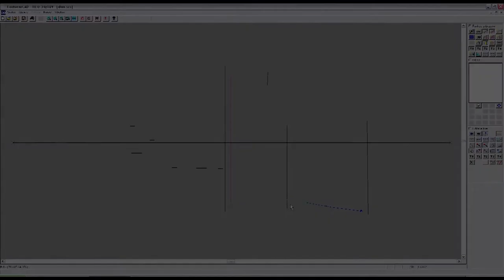Vývoj rukavic - Holík International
Průběh vývoje rukavic